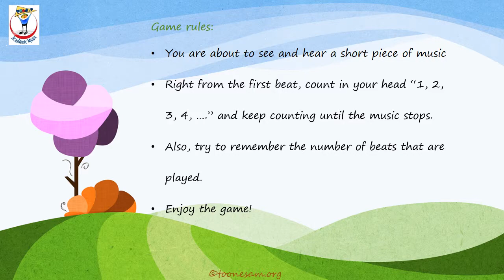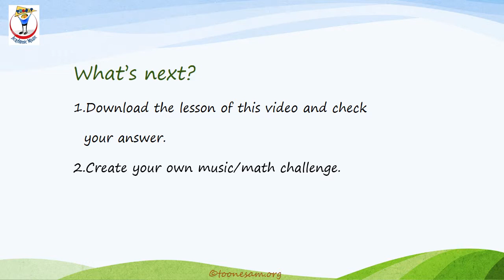Body Percussion: Frog Jump